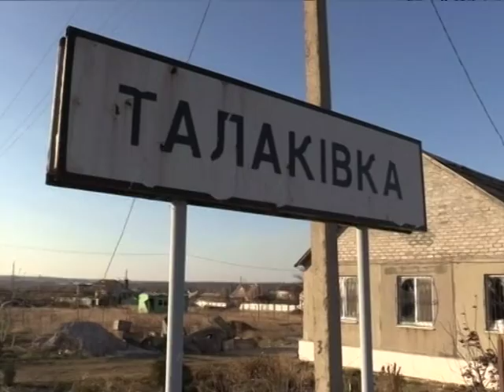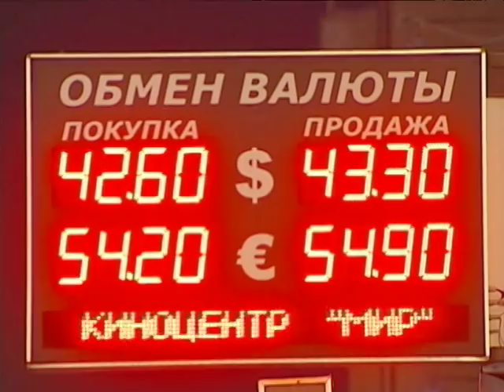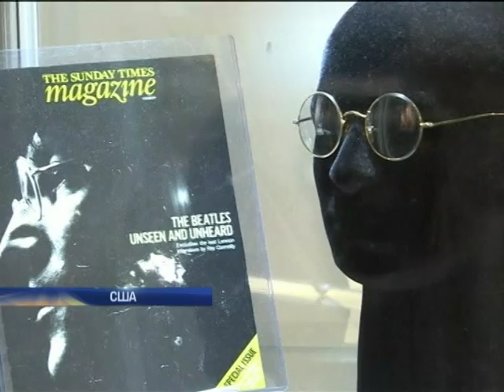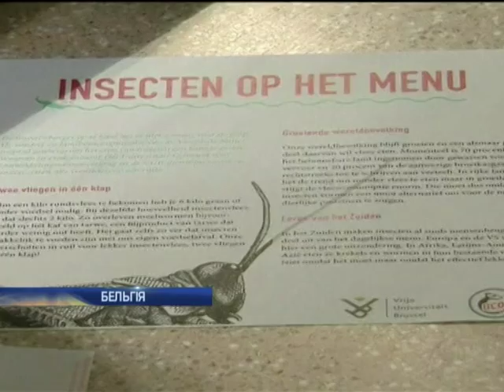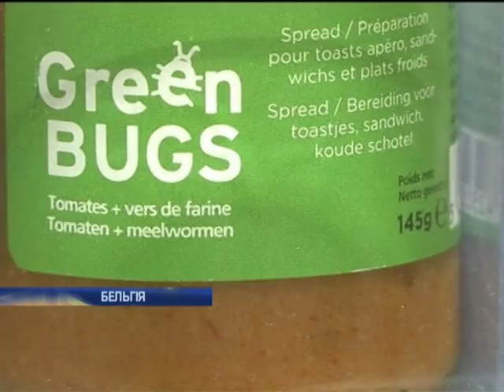Новости 12:00. 05.11.2014. Полный выпуск